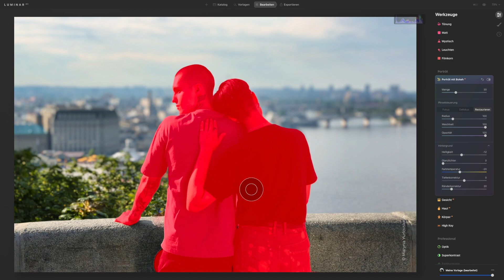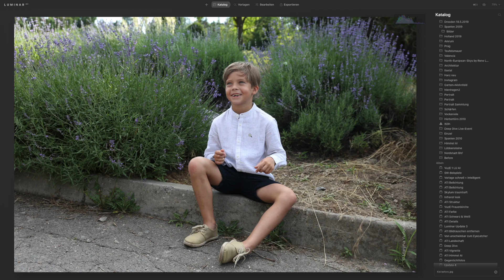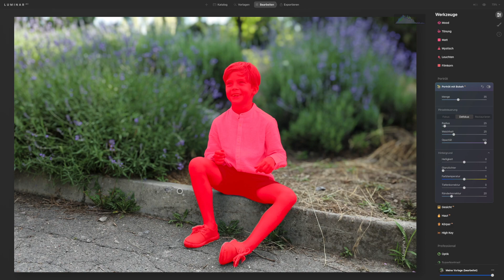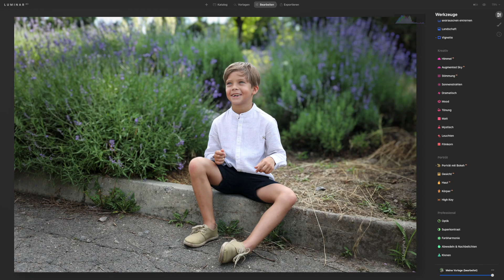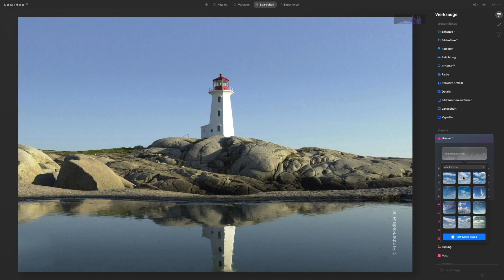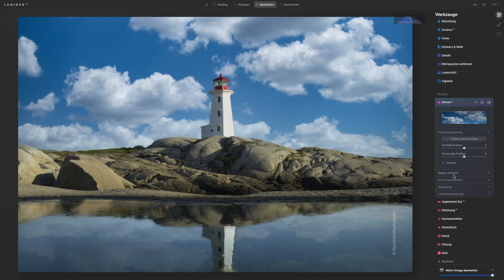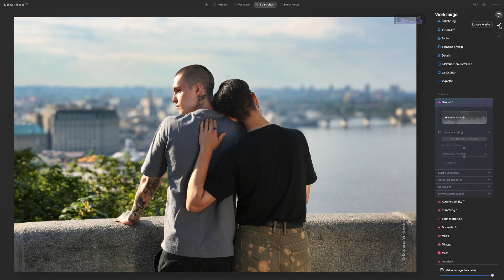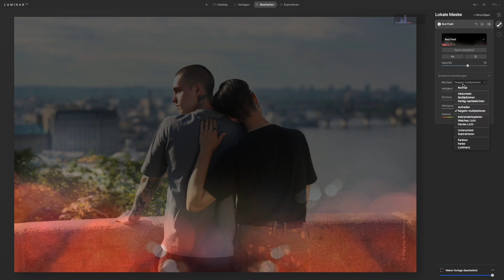Skylum Luminar AI - Update 4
Unser Ambassador René Ledrado zeigt euch heute, die neuen Funktionen des Skylum Luminar AI Software Updates 4.
Luminar AI Update 4 ist ein kostenloses Update für alle aktuellen Luminar AI Anwender.

● Das mit Spannung erwartete Bokeh AI-Tool
● Verbesserungen am Sky AI-Tool
● Verbesserungen am Textur-Tool
...und weitere Produktverbesserungen!

Luminar AI ist der erste Bildeditor der vollständig auf künstlicher Intelligenz beruht.
Bist du neugierig geworden?

Wir wünschen euch viel Spaß beim Entdecken unseres, intelligenten Bildeditors!